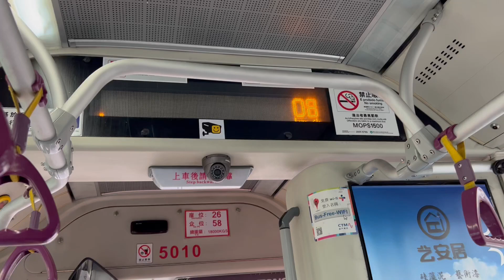澳巴宇通5010@10金蓮花廣場報站